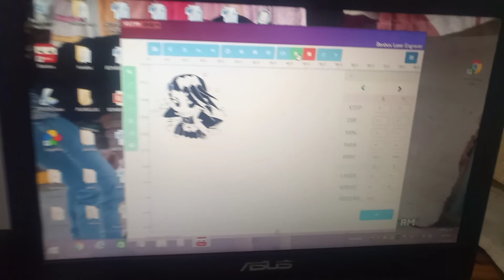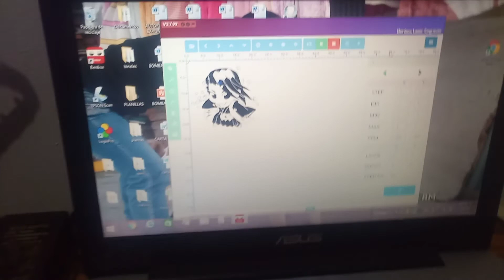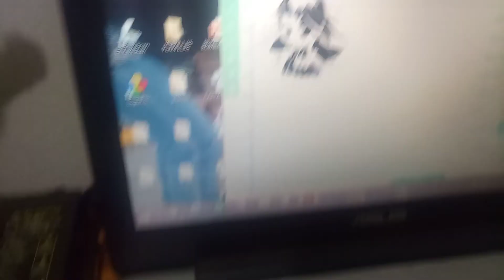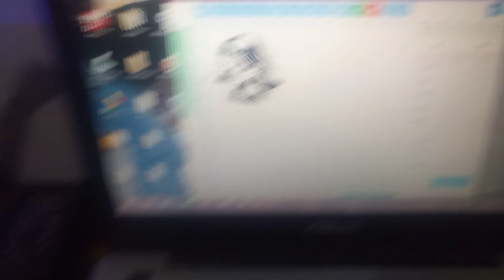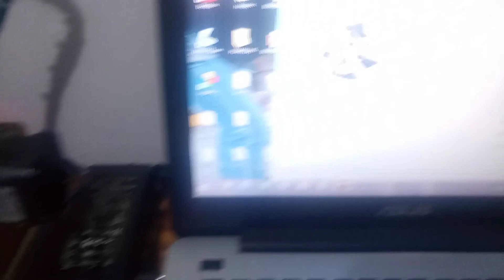CNC LÁSER 5500MW 20X17CM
impresora para hacer grabados madera cuero cartón corte acrílico no transparentes  en momento de la demostración se usaron respectivas gafas de seguridad para proteger los ojos de la radiación del láser